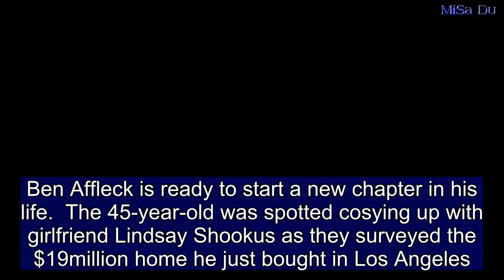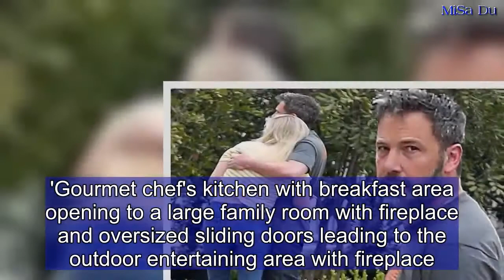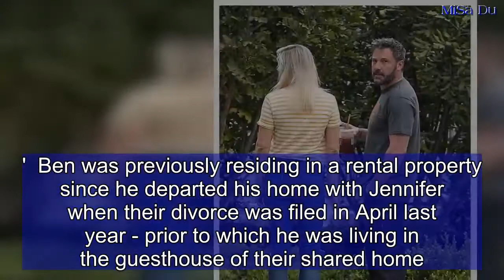Ben Affleck and Lindsay Shookus survey the $19m home he just bought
Ben Affleck is ready to start a new chapter in his life.  The 45-year-old was spotted cosying up with girlfriend Lindsay Shookus as they surveyed the $19million home he just bought in Los Angeles.  Ben bought the house last month near his ex-wife Jennifer Garner, so he can be close to their three children.  The actor looked delighted as he surveyed his purchase on Thursday, dressed in dark jeans and a grey T-shirt.  Although his SNL producer squeeze is reportedly not immediately moving in with him, she seemed just as chuffed with the buy.  The 37-year-old, dressed in tight jeans and a bright yellow and white striped tee, hugged her beau as they stood in the driveway.  She certainly looked comfortable on the property, opting against wearing shoes.  The couple were closely followed by a moving truck carrying Ben's things, signalling he was ready to start officially moving into his new pad.  The Batman star once again opted to hire Wetzel and Sons — the infamous harbinger of doom for celebrity couples — who's presence outside a Hollywood home often signals irreparable marital trouble... as was indeed the case for Affleck and Garner back in 2015.  On April 11 it was reported the Oscar-winner had  snapped up the stunning $19.2million LA mansion, complete with seven bedrooms, nine bathrooms, a gym, screening room and spa.  In October last year and later in February, Ben was spotted house-hunting with girlfriend Lindsay, with sources telling People he was on the hunt for a 'a family friendly house'.  Realtor.com described the house as 'an entertainer's dream', with the full listing for the home stating: 'Brand New East Coast Traditional on Napoli Drive in Prime Riviera Palisades. Spacious living room with fireplace, formal dining room with butler's pantry, study with bar...  'Gourmet chef's kitchen with breakfast area opening to a large family room with fireplace and oversized sliding doors leading to the outdoor entertaining area with fireplace. Upstairs master suite with separate sitting area, dual bathrooms and two large walk-in closets along with three spacious additional bedrooms and family room.  'Downstairs features a screening room, gym, family room with full bar, temperature controlled walk-in wine cellar and maid's room. Expansive beautifully landscaped backyard with pool, spa, outdoor bbq and guest house. Entertainer's dream house.'  On his house hunt with Lindsay, who he went public with in July last year, the onlooker said: 'Ben is looking to buy a family friendly house. Lindsay shared her opinions, but it was clear that they are not buying a house together.'  Ben was previously residing in a rental property since he departed his home with Jennifer when their divorce was filed in April last year - prior to which he was living in the guesthouse of their shared home.  Speaking to E! News, a source confirmed the news was a bid to maintain their strong family bond in the home, which he is said to have shown the tots already. The insider told th